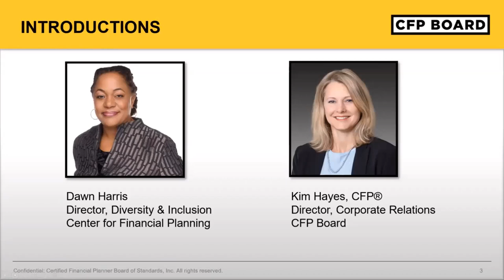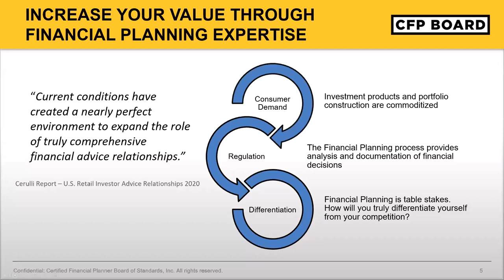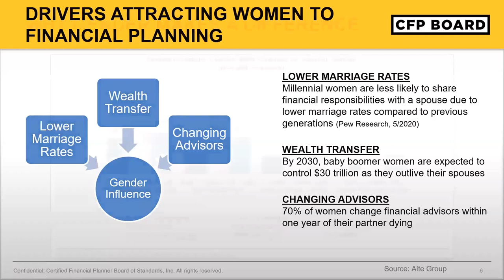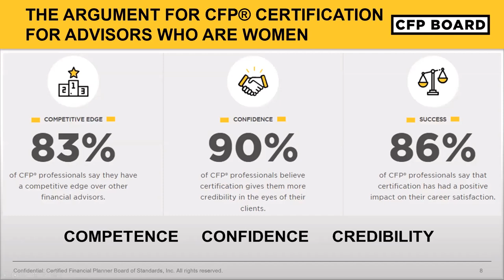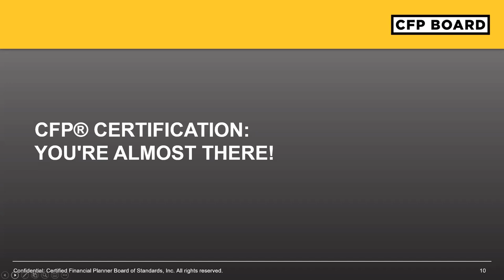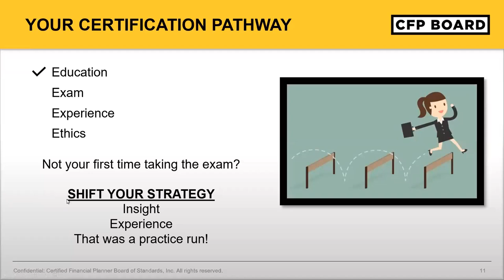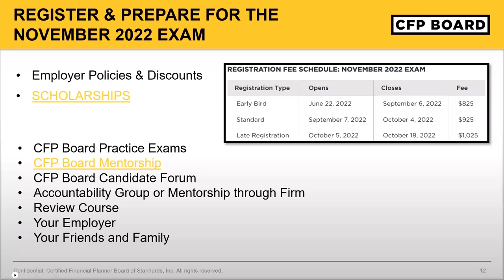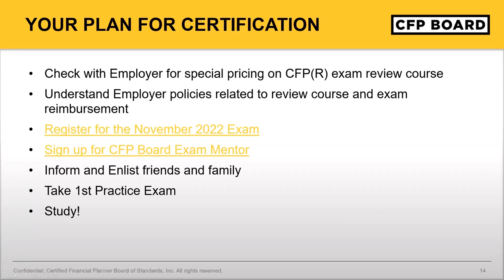The Value of Earning CFP® Certification (and Why You Should Take the November Exam)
This webinar will focus on why you should pursue CFP® certification and why you should sit for the November CFP® exam (and become certified this year!). Kim Hayes, CFP® will lead the discussion and be available to answer your questions.

-Opportunities for female financial
  professionals
-Challenges and benefits of CFP® certification
-Becoming a CFP® professional
-Your next step to sitting for the CFP® exam